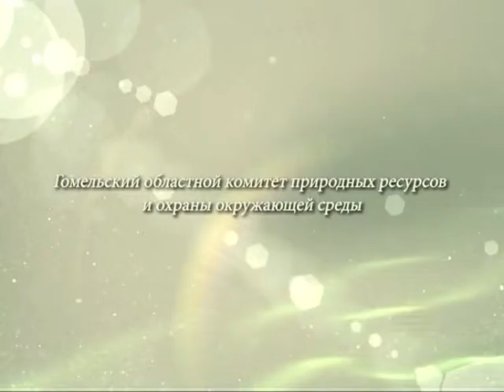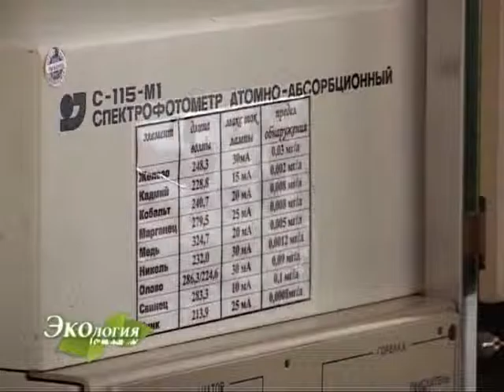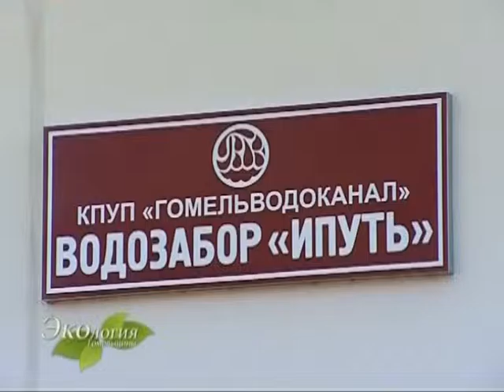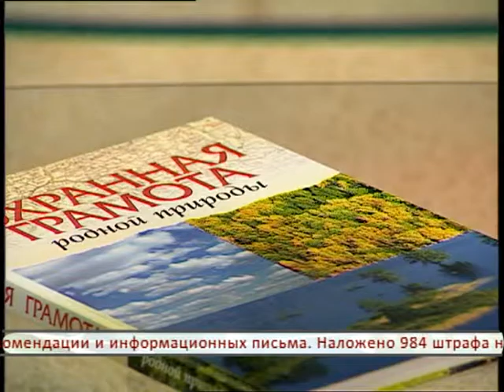Экология Гомельщины_выпуск №6_Вода_11.09.2015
Гомельский областной комитет природных ресурсов и охраны окружающей среды и телерадиокомпания «Гомель» в конце мая запустили в эфир новый цикл программ «Экология Гомельщины».

Стихийное развитие общества, вызвавшее быстрый рост промышленности и освоение новых земель, повлекло за собой ряд экологических проблем. В погоне за прибылью человек нещадно эксплуатировал природные богатства, нанося значительный, местами необратимый ущерб… Сегодня всё чаще мы говорим об экологической культуре и экологической безопасности, восстановлении постчернобыльских земель, бережном отношении к природным ресурсам и их рациональном использовании. Частенько рассуждаем о долге каждого заботиться о матушке-природе… Однако, всегда ли эти рассуждения и мысли воплощаются в жизнь? Всегда ли мы делаем то, о чём думаем и говорим? Как реализуется экологическая политика в Гомельской области? Чем богат этот юго-восточный регион? Об этом и не только в новом цикле программ «Экология Гомельщины» на телеканале «Беларусь 2».

Режиссёр: Наталья Гончаревич